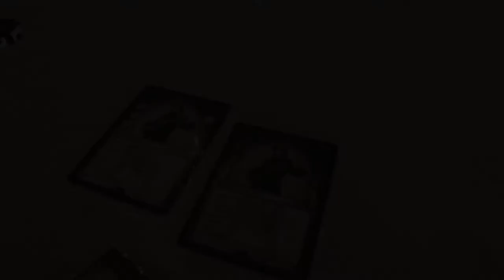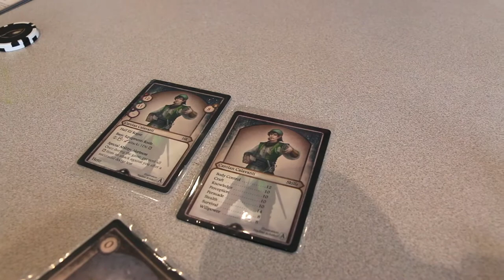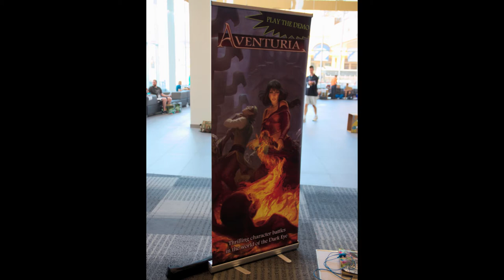Blind Sense Podcast Special Edition - Aventuria Adventure Card Game: How to Play “Adventure Mode.”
Mike sits down with Mike the Dungeon Master, Morris, Doug, and Rob to learn how the “Adventure Mode” of the Aventuria card game works. It won’t be too long before hilarity ensues.

Of Special Note: Sorry I took so long to get this out of the pipeline. It was crisis after crisis in my personal life. Not to mention I underestimated the strain of all the details I wanted to add. If I had done all I envisioned, I’d still be editing it right now. But it’s done now. And more is on the way. - Morris

All our promotions are unpaid and our opinions are still our own.